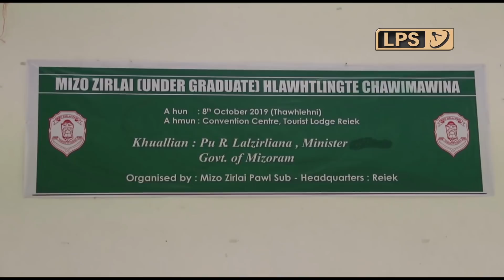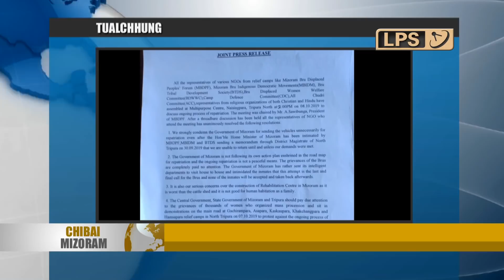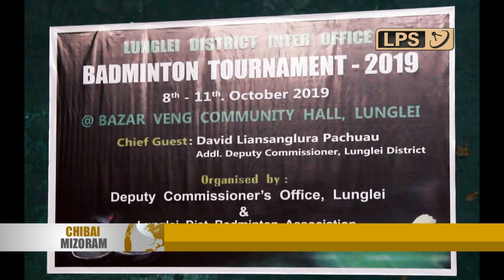9th OCTOBER 2019 LPS CHIBAI MIZORAM